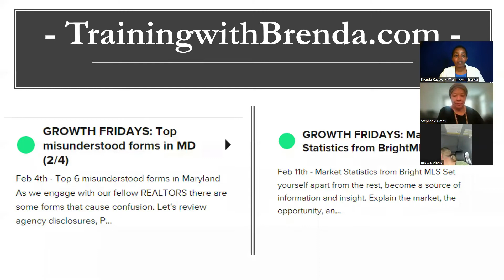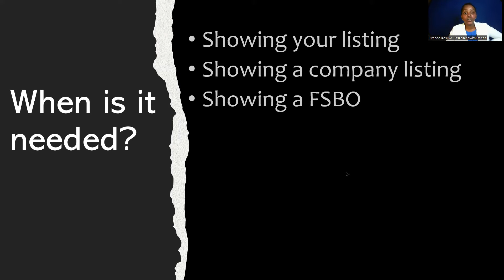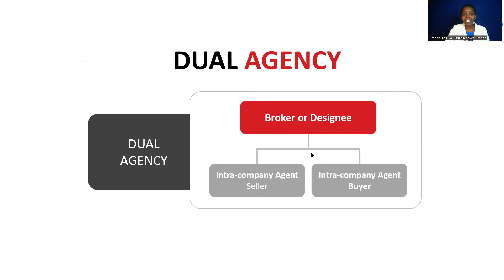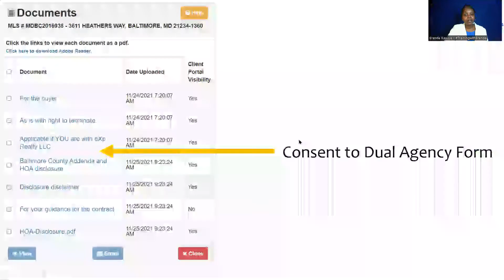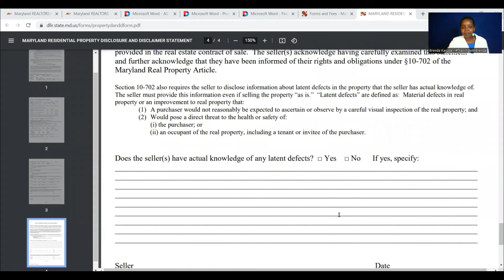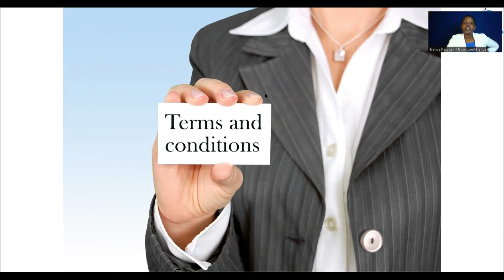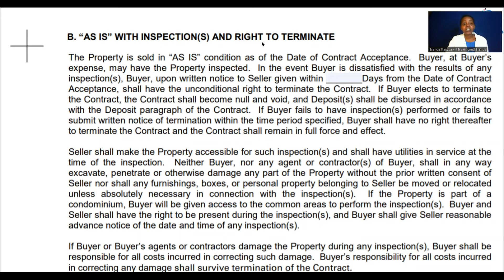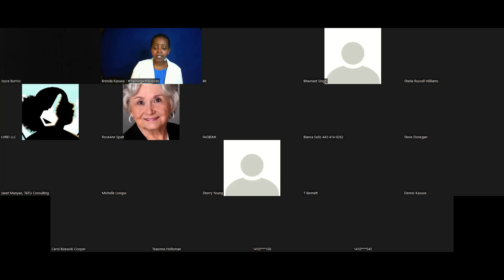Maryland Real Estate Forms📑| Top misunderstood by Real Estate agents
As we engage with our fellow REALTORS some forms cause confusion. Let's review agency disclosures, Property disclosure/disclaimer, As-is addendum and how to respond, first-time home buyer addendum, and some paragraphs on the sales contract.

*ADDITIONAL RESOURCES:*

📚Join us as you enhance your knowledge and strategies for mastering the Maryland Real Estate Exam, moving one step closer to becoming a licensed real estate professional in Maryland!

📝 *PSI MARYLAND REAL EXAM BREAKDOWN* Here is a breakdown of the questions on the Maryland Real Estate exam by PSI exams

💭*30 PRACTICE QUESTIONS* Struggling with Maryland Real Estate law when studying for your exam?

📑*TUTOR SESSIONS* Schedule a 90-minute session to review specific topics on Maryland Real Estate Law. All done via ZOOM. Here is our availability

Brenda Kasuva, Real Estate Educator.